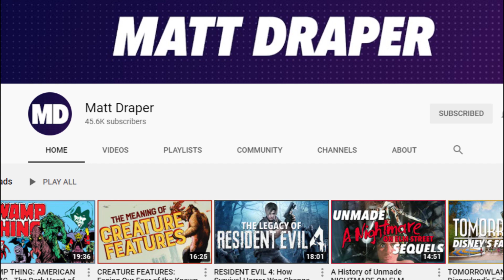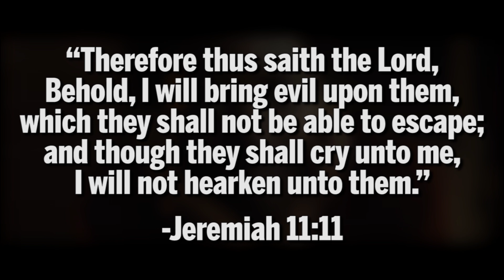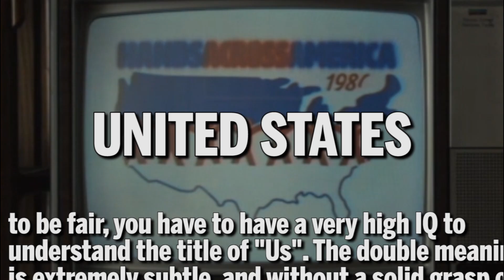One Horrifying Moment: US — The Home Invasion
My contribution to the One Horrifying Moment playlist is a video tackling Jordan Peele's Us, a movie that I feel is somewhat misunderstood. Today, I dive into the harrowing home invasion scene at the end of the film's first act and what makes it a truly horrifying moment.

I'd like to extend a big ole thank you to Matt Draper for inviting me to this collaboration. Please make sure to check out the his video and the rest of the One Horrifying Moment videos via this

There's so much more to dig into with Us, so I highly recommend watching and re-watching the movie to fully appreciate the level of care and detail that went into the making of the film. Until next time, take care of yourself, and I will see you guys soon with a very special project that I've been cooking up...

0:00 Introduction
1:07 Layer One: Primal Horror
2:46 Layer Two: Unknown Horror
4:38 Layer Eleven
6:17 Layer Three: Class Horror
8:55 Conclusion